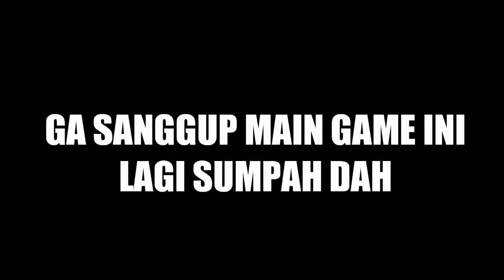SUMPAH GA SABAR MAIN IBU INI - Happy Wheels #5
happywheels
Nah kali ini saya bermain game android lagi.. gameplaynya mirip dengan game short life atau short ride. banyak sekali yang request suruh terusin game short life tapi saya ga bisa karena itu kena pelanggaran youtube dan kalau game ini tidak ada pelanggaran jadi saya bakalan terusin sampai tamat.. kalau kalian pengen saya lanjutin game ini lagi bantu like sebanyak2nya dan comment ya dan share ya... semoga channel kita bisa berkembang terus amin..